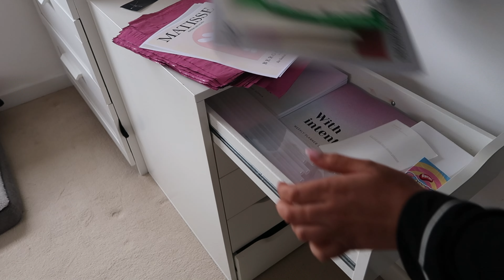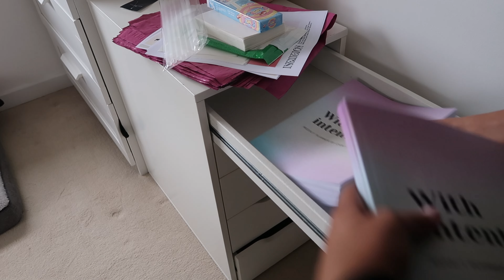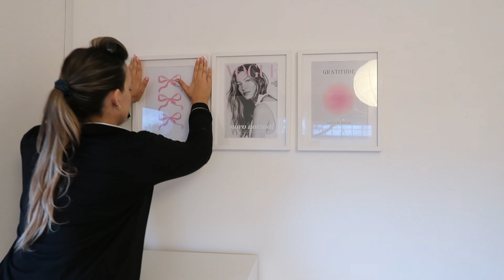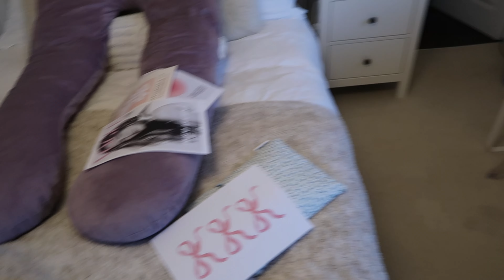Ultimate Sunday Reset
Follow along for my ultimate Sunday reset to get ready for 2024.